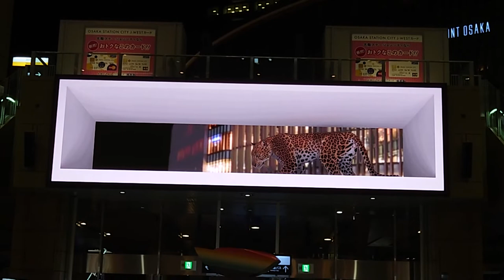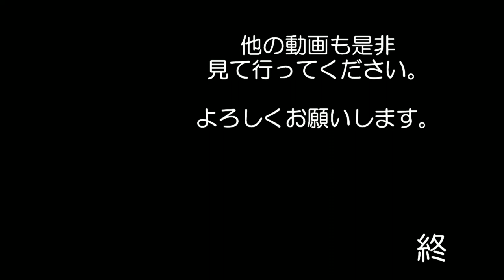大阪駅飛び出す動画が写されていました ヒョウ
大阪駅を歩いていると　いきなり始まってびっくりしました
そりゃ　人　集まっていますよね
急いで撮影したのですが　途中からだったので
初めから撮影しなおしました

この時は　すぐにまた始まったのですが
徐々に　広告の方が増えていくそうです
（横で見ていた人情報です）